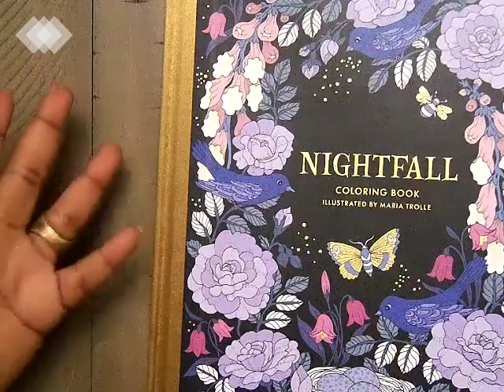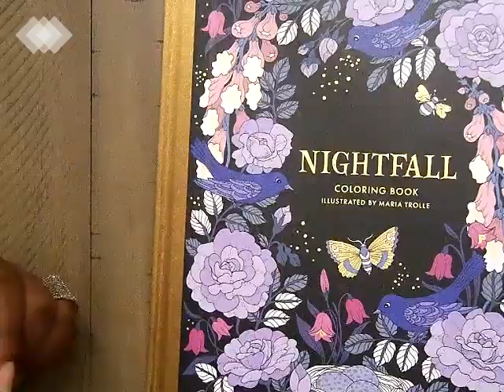Kolor & Chat - Woman with Squirrel from Nightfall Part 1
Hey y'all Bunni here with a page out of Nightfall.